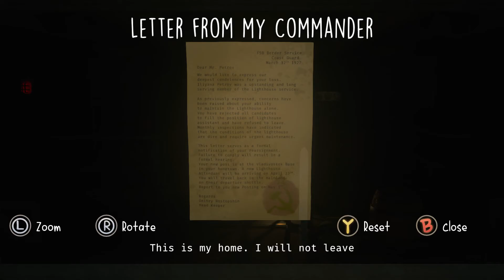The Lighthouse WITH QUEEN FAITH 89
This game was made by a team - Optic Studios:

Devan Gray
Dominique Bothma
Matthew Morris
Stash Gomes
Keaton De Jager
This game was made for a university assignment.